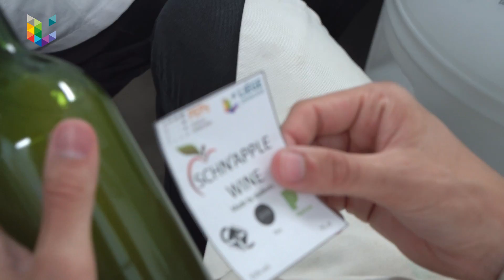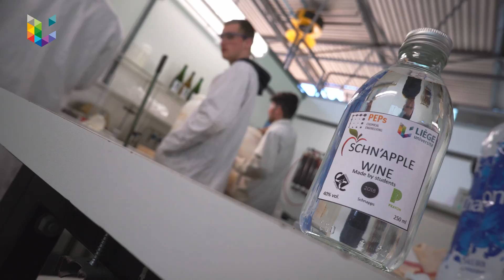Projet Schnaps - des étudiants en chimie appliquée ULiège produisent leur propre schnaps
La chimie appliquée est omniprésente dans notre quotidien : plastiques, détergents, produits de soins, nourriture... Dans le cadre d'un projet intégré de fin de bachelier, les étudiants en Sciences de l'Ingénieur ont produit leur propre vin et leur propre schnaps pour mettre en application toutes les connaissances et les compétences acquises lors de leurs cours. En savoir plus sur les études d’ingénieur civil ?